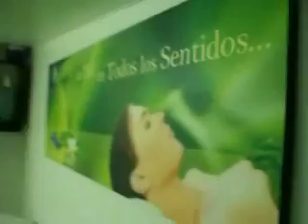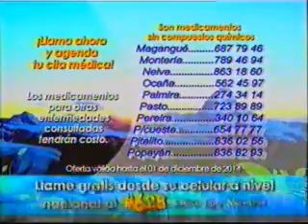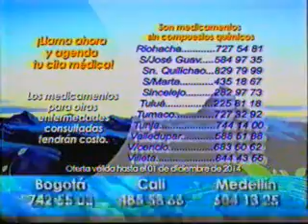TV Lago Bogota - Tanda #94 (139 en Dailymotion)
Emitida el Domingo 24 de agosto de 2014 a las 6:24 PM con el siguiente orden:

Durante: "FPT COLOMBIA"
LIGA POSTOBON: Atletico Nacional Vs. Envigado.

- RESUMEN MINUTO A MINUTO DEL PARTIDO "NACIONAL 0 - ENVIGADO 1"
- ENLACE A COMERCIALES "DOMINGOL" (Hecho en Venezuela por JSG)
- COMERCIAL INTERRAPIDISIMO (2014)
- COMERCIAL LLANTAS IRC (2013)
- COMERCIAL ANTV Ref: Antipirateria (2014)
- PROMO CHESPIRITO
- COMERCIAL BETHEL SPA (Hecho en la programadora) (2012)
- COMERCIAL DAVIVIENDA (1972)
- COMERCIAL PINTURAS EXTRACOLOR (2013)
- COMERCIAL NATURIZZA (2014)
- COMERCIAL SHOPPING DE LOS 100 MILLONES P&G (2014)
- RETORNO AL PROGRAMA "DOMINGOL"
- TROZO INICIAL DEL SEGUNDO TIEMPO DEL PARTIDO.